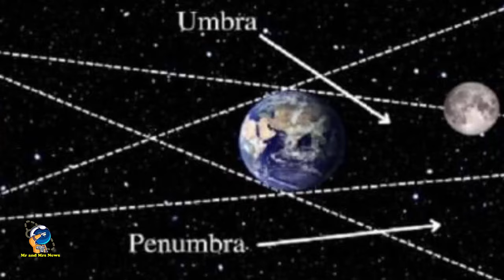DAMPAK GERHANA BULAN SEBAGIAN 18 SEPTEMBER 2024 (PARTIAL LUNAR ECLIPSE)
Dampak gerhana bulan sebagian
18 september 2024

Fenomena Gerhana Bulan Sebagian akan terjadi pada 18 September 2024. Gerhana Bulan Sebagian disebut juga sebagai Gerhana Bulan Parsial. Fenomena langit ini terjadi ketika Bumi tidak seluruhnya menghalangi Bulan dari sinar Matahari. Sebagian permukaan Bulan berada di daerah penumbra, sehingga masih ada sebagian sinar Matahari yang sampai ke permukaan Bulan.

Saat gerhana mencapai puncaknya, Bulan akan terlihat berwarna gelap dan sedikit kemerahan pada bagian yang terkena umbra Bumi.
Gerhana Bulan sebagian terjadi saat Bulan, Matahari, dan Bumi sejajar sehingga membuat sebagian piringan Bulan masuk ke umbra Bumi.
 proses Gerhana Bulan Sebagian ini akan melintasi wilayah Eropa, Asia, Afrika, Amerika Utara, Amerika Selatan, Samudera Pasifik, Atlantik, Hindia, Arktik, dan Antartika.

fenomena gerhana Bulan sebagian tidak memberikan dampak khusus bagi Bumi. Namun, gerhana Bulan sebagian hanya terjadi pada saat fase purnama sehingga memengaruhi pasang surut air laut yang dapat menyebabkan banjir pesisir (rob)

Secara umum, banjir rob akan berdampak pada aktivitas masyarakat di sekitar pelabuhan dan pesisir, seperti aktivitas bongkar muat di pelabuhan, aktivitas di pemukiman pesisir, serta aktivitas tambak garam dan perikanan darat. Oleh sebab itu, masyarakat dihimbau untuk selalu waspada dan siaga untuk mengantisipasi dampak dari pasang maksimum air laut